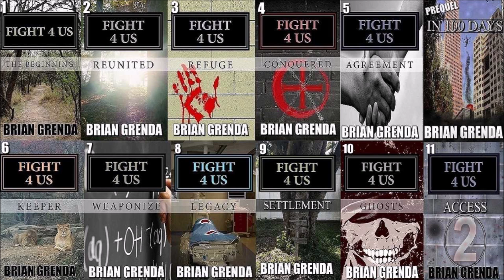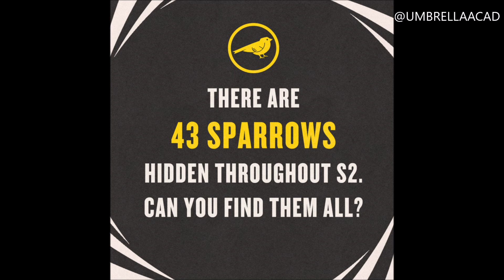Umbrella Academy Season 2 Review Discussion & Theory - Man What An Ending!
Spoiler warning for Umbrella Academy on Netflix. We discuss, share, highlight, breakdown, analyze, and theorize Umbrella Academy Season 2.

All images/graphics/quotes/hashtags/video clips are property of Netflix, AMC, other people, and companies.